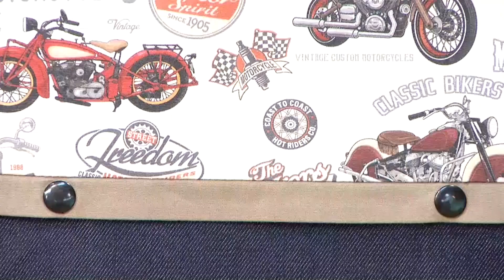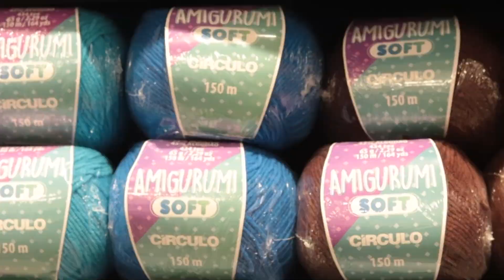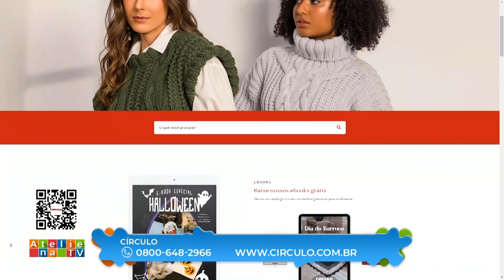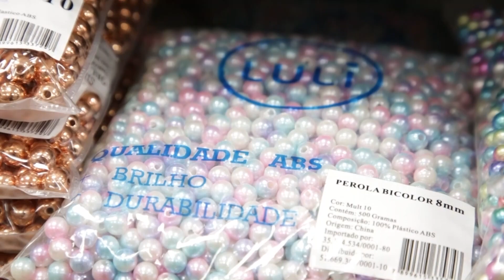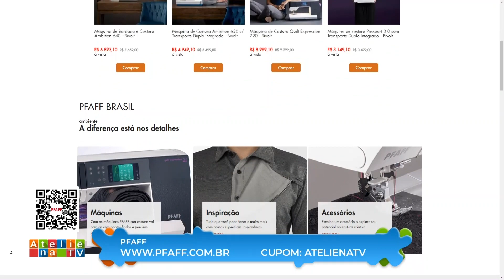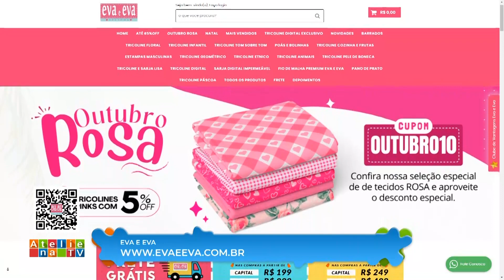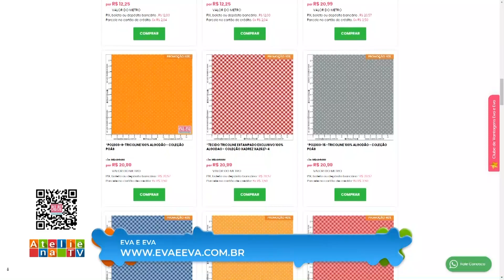ATELIE NA TV 18 10 23